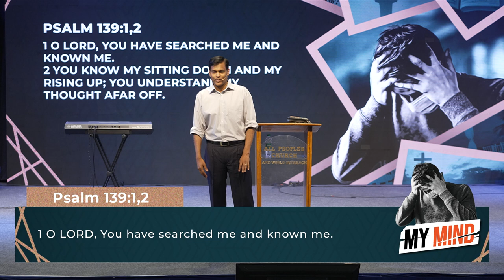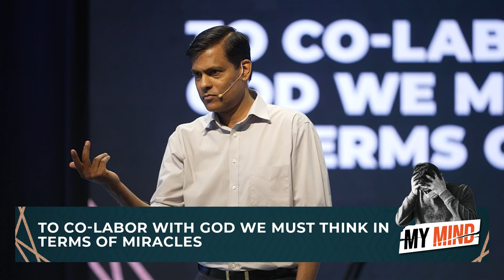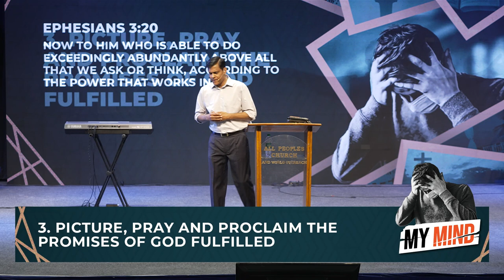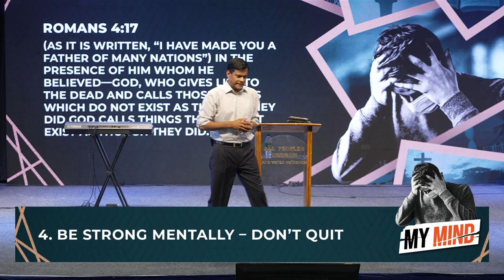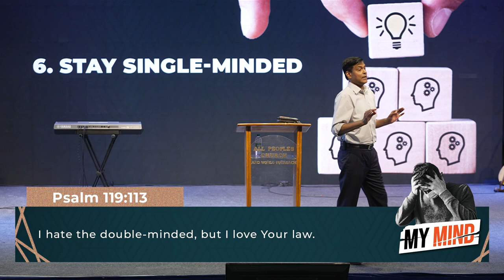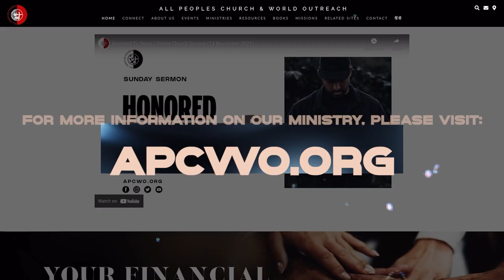My Mind Part 7: Maintaining A Positive Mindset | Ashish Raichur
In this sermon we discuss the importance and benefits of having a positive mindset, being optimistic and hopeful in all situations. We learn six Biblical practices for developing and maintain a positive mindset: (a)Develop and maintain a Bible-based self-image (b) Practice renewed thinking - Think in terms of miracles (c) Picture, pray and proclaim the promises of God fulfilled (d) Be strong mentally – don’t quit (e) Keep hope alive at all times (f) Stay single-minded.
Mental health has to do with how you are doing in your soul - your mind, will and emotions. It has to do with your emotional and psychological well-being. Having good mental health, being sound, well and whole in your soul is important because it affects how we feel, think, and behave. It affects how we go about life, how we relate to others, how we face challenges and handle difficult situations and how we do in things we are responsible for - education, work, etc. When we are doing well mentally, we can enjoy life, enjoy meaningful relationships, enjoy work, overcome life's challenges, be productive, keep growing towards our full potential and make meaningful contributions to those around us. The fact is that all of us face challenges at one point or another, with our mental health, our emotional and psychological well-being. There is nothing wrong in recognizing the difficulties you are facing, to get help, and address those mental health challenges in a positive way.
This sermon series presents a Biblical approach towards training and developing our mind, so that we can maintain good mental health, live with soundness, wellness, and wholeness in our mind, with a good, healthy positive mindset. In part 1, we discuss "The Mind, Imagination and Mental Health." In part 2, we address the topics of "Concentration, Distractions, Wandering". In part 3, we try to understand how "Temptations, Addictions, Deceptions" work and how to overcome these. In part 4, we learn about "Controlling Your Thoughts, Training Your Thinking" so we can use our faculties effectively. In part 5, we discover the important discipline of "Renewing Your Mind and Renewed Thinking", that transforms our way of life. In part 6, we learn the Biblical way to "Overcoming Negative Thoughts", an important area for all of us. In part 7: we understand the importance of "Maintaining a Positive Mindset".

Join our Sunday online church service live stream at 10:30am (Indian Time, GMT+5:30). and free sermons At APC, every believer is a minister!

Credits of Worship Songs sung by APC Worship Team:

SONG: STANDING ON THE PROMISES
ARTIST: RUSSELL K. CARTER